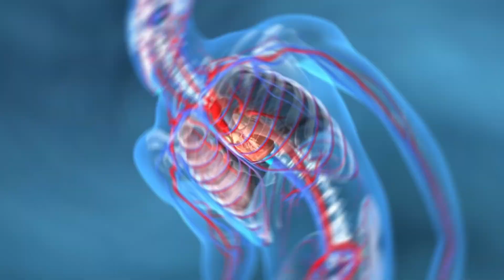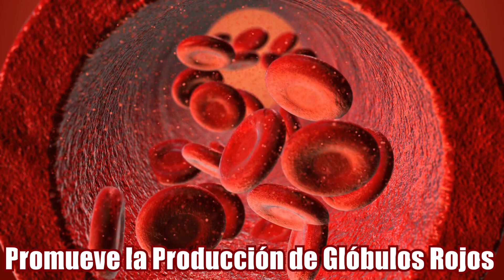Consumela en Ayunas y Veras que Pasa - Beneficios y Propiedades de la Granada Para la Salud y Bellez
Los múltiples beneficios de la granada, la convierten en una fruta deliciosa y ampliamente reconocida desde la antigüedad.